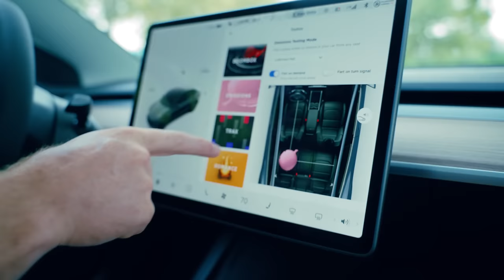Every Tesla Owner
Tesla owners' cliches.

Follow Trey! Instagram: @treynkennedy
Follow Jake! Instagram: @triplettjake
Follow Brad! Instagram: @elliscustomcreations
Shot and Edited by Derek! Instagram: @archer.video

Presented by Trey Kennedy